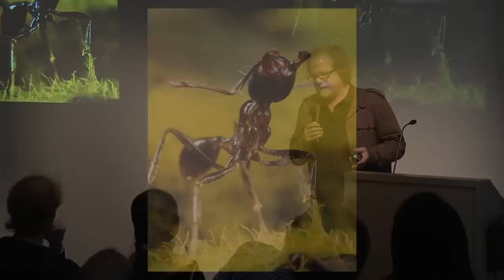Adventures Among Ants: A Global Safari with a Cast of Trillions | Mark W. Moffett | Talks at Google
Mark W. Moffett spoke to Googlers in Mountain View on March 11, 2011 about his book Adventures Among Ants: A Global Safari with a Cast of Trillions.

About the book:

Intrepid international explorer, biologist, and photographer Mark W. Moffett, "the Indiana Jones of entomology," takes us around the globe on a strange and colorful journey in search of the hidden world of ants. In tales from Nigeria, Indonesia, the Amazon, Australia, California, and elsewhere, Moffett recounts his entomological exploits and provides fascinating details on how ants live and how they dominate their ecosystems through strikingly human behaviors, yet at a different scale and a faster tempo.

Moffett's spectacular close-up photographs shrink us down to size, so that we can observe ants in familiar roles; warriors, builders, big-game hunters, and slave owners. We find them creating marketplaces and assembly lines and dealing with issues we think of as uniquely human--including hygiene, recycling, and warfare. Adventures Among Ants introduces some of the world's most awe-inspiring species and offers a startling new perspective on the limits of our own perception.

-- Ants are world-class road builders, handling complex traffic problems on thoroughfares that dwarf our highway systems
-- Ants take slaves from conquered armies and create societies dependent on their labor
-- Ants with the largest societies often deploy complex military tactics
-- Some ants have evolved from hunter-gatherers into farmers, domesticating other animals and growing specific crops for food